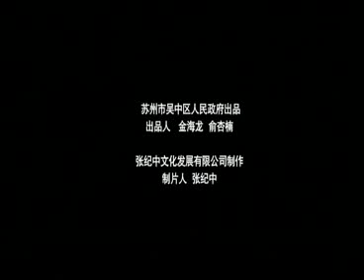寻梦太湖.情归吴中 刘亦菲 [ Language Japanese]